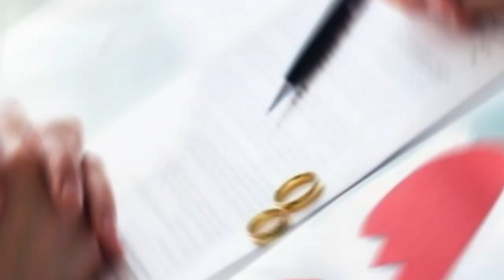NASCIDOS EM 1989, ACONTECIMENTOS MAIS IMPORTANTES NO BRASIL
Hoje trago pra vocês nascidos em 1989 os acontecimetos mais importantes, espero que vcs gostem e assistam até o final, pois vou deixar um presente que tenho certeza que irão curtir. Não se esqueçam de curtir e compartilhar com seus amigos , aproveitem para se inscreverem no canal  GERANDO CURIOSIDADES e ativem o sininho para ficarem por dentro de novos videos que postarei aqui.
Então vamos começar???
Dia 15 de janeiro: O Ministro da Fazenda Maílson da Nóbrega lança o Plano Verão e uma nova moeda no país, o cruzado novo, que equivale mil cruzados.
Dia 18 de março: Em São Paulo é inaugurado o Memorial da América Latina, um projeto arquitetônico de Oscar Niemeyer com o conceito e o projeto cultural desenvolvido pelo antropólogo Darcy Ribeiro.
Dia 8 de maio: O secretário-geral do Itamaraty, Paulo Tarso Flecha de Lima, assina na embaixada vietnamita em Havana, Cuba, um documento, que estabelece as relações diplomáticas com o Vietnã.
Dia 20 de maio: Palmas, capital do estado de Tocantins, é fundada.
Dia 2 de agosto - Morre aos 76 anos o cantor Luiz Gonzaga, o rei do baião, vítima de uma parada cardiorrespiratória.
Dia 3 de setembro: Um voo Varig 254, com seis tripulantes e 48 passageiros a bordo, cai na floresta amazônica, próximo a São José do Xingu, na Serra do Cachimbo, matando 13 pessoas.
Dia24 de setembro: O piloto Emerson Fittipaldi conquista o título de Fórmula Indy ao vencer o Grande Prêmio de Nazareth, na Pensilvânia, Estados Unidos.
Dia 17 de outubro: Presidente José Sarney sanciona a lei do divórcio que reduz o prazo de separação.
Dia 15 de novembro: São realizadas as primeiras eleições presidenciais diretas desde 1960.
Dia 16 de novembro: Fernando Collor de Mello e Luiz Inácio Lula da Silva passam para o segundo turno da eleição presidencial.
Dia 17 de dezembro: Fernando Collor de Mello é eleito o 32° presidente do Brasil, derrotando Luiz Inácio Lula da Silva na eleição presidencial.
17 de dezembro: Os sequestradores do empresário brasileiro Abilio Diniz entregam-se e o libertam na zona sul da cidade de São Paulo.
Bom,  então vamos ao presente que prometi para você que ficou até assistindo ao vídeo até aqui, vamos relembrar quais os  maiores sucessos de 1989, está curioso? Então vamos conferir logo abaixo e vou deixar o link de cada sucesso nos comentários:
Lá Vem o Sol - Lulu Santos
Do disco "Amor a Arte" de 1989
Bem Que Se Quis - Marisa Monte
Em 1989 gravou o seu primeiro especial posteriormente lançando em LP e VHS.
Pais e Filhos - Legião Urbana
"As Quatro Estações" é o quarto álbum da banda brasileira Legião Urbana, lançado em 1989.
Uma Barata Chamada Kafka - Inimigos do Rei
A banda foi formada em 1987, no Rio de Janeiro.
Flores - Titãs
"Õ Blésq Blom" é o quinto álbum de estúdio da banda, lançado em 16 de outubro de 1989 pela WEA.
Paralamas do Sucesso - Lanterna dos Afogados
"Big Bang" é o quinto álbum de estúdio, lançado em 1989.
Teoria - Biquini Cavadão
O terceiro disco, " Zé", lançado em 1989 emplaca os sucessos: "Teoria", "Meu Reino" e "Bem Vindo ao Mundo Adulto".
Paixão Antiga - Tim Maia
À Francesa - Marina
Alivio imediato - Engenheiros do Hawaii
"Alívio Imediato" foi lançado em 1989
Essa Noite Não - Lobão
"Sob o Sol de Parador" é o quinto álbum do cantor, lançado em 1989 pela BMG.
Oceano - Djavan
"Oceano" é o décimo álbum do cantor, lançado em 1989
E claro...
Entre Tapas e Beijos - Leandro e Leonardo
E marié isso pessoal esses foram os fatos mais relevantes acontecidos no ano de 1989, e as muúsicas de sucesso
Me digam nos comentários qual o dia que você nasceu, e qual a música vocês mais curtiam.

CURIOSIDADES CURIOSIDADES ALEATÓRIAS FATOS CURIOSOS CURIOSIDADES SOBRE O MUNDO # candidatos de 1989 musicas de 1989 # curiosidades de 1989 # canal GERANDO CURIOSIDADES # fatos de 1989